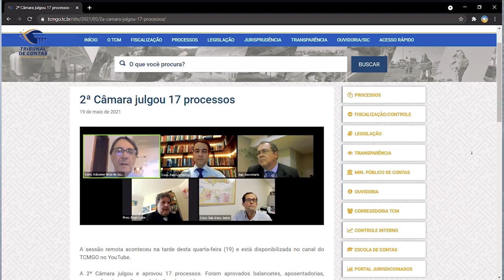20/05/21 - Minuto TCMGO - Segunda Câmara